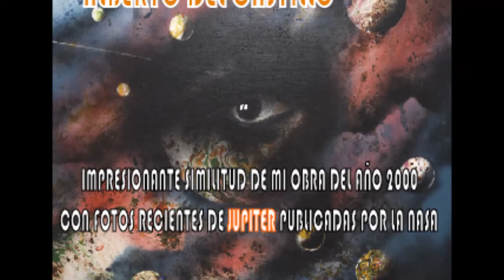MI OBRA Y JUPITER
El vídeo muestra la similitud de las texturas de la superficie de JÚPITER, en fotografías de la NASA y mis pinturas VISIONES SIN FRONTERAS del año 2000